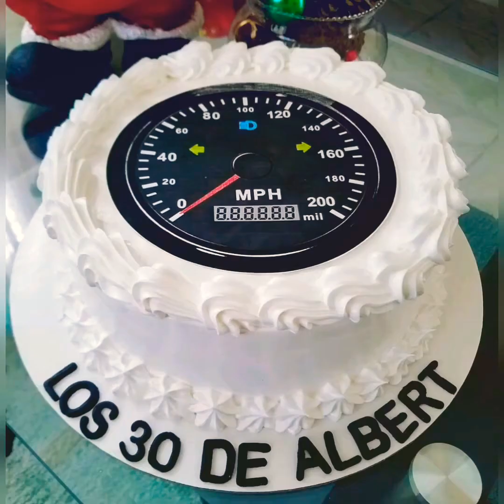Top 50 Amazing Cakes | Chocolate Cake , Pound Cake ,Sponge Cake,Genoise Cake| KFOOD VLOG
Top 50 Amazing Cakes | Chocolate Cake , Pound Cake , Sponge Cake, Genoise Cake.| KFOOD VLOGE

‼️We are providing food related videos from all over the world..‼️
This channel is about different food items. We see the food of different places all over the world. So that people know how much spicy food to eat in our country We will show kitchen cook ,  road side, street food,  hotel food, different ways

1. Banana cake with cream cheese
Use up over-ripe bananas to create a crowd-pleasing afternoon-tea cake.

2. New York baked cheesecake
Take the cake and master the basics with this creamy baked version of a classic dessert.

3. Chocolate coconut cake
A hint of coconut takes this moist chocolate cake to a whole new level.

4. Carrot and walnut cake
Carrot gold — for a vegetable that’s simply tops, you can’t go past this trusty rabbit-magnet!

5. Lemon yoghurt cake with syrup
The use of yoghurt in this recipe makes for a fluffier baked cake.

6. Chocolate mud cupcakes

They say good things come in small packages and cupcakes are the proof. Unleash your creative side with these mini works of art that are as fun to make as they are to eat.

7. Flourless orange cake
“I make this cake for morning teas at work. It’s really easy and because it’s gluten free, everyone can enjoy it. “

8. Vanilla cupcakes
These festive cakes are gluten, dairy, egg and nut free, and are great for kids’ parties or a special treat.

9. Basic sponge cake
This luscious sponge cake is easy to whip up for any family occasion.

10. Chocolate birthday cake
Looking for a moist and tasty chocolate birthday cake recipe? Look no further.

11. Classic no-bake vanilla cheese
Entertain with ease using this classic no-bake vanilla cheesecake. It will be the star of the show.

12. Gluten-free Persian cake

13. Red velvet cupcakes
Indulge a little or a lot in the soft, velvety texture of these heavenly red velvet cupcakes.

14. Baked lemon cheesecake
Fresh lemons ‘rind’ off this dessert beautifully!

15. Chocolate mud cake
We think we’ve found the ultimate mud cake – it’s rich, dense and oh so chocolatey.

16. Hummingbird cake
A bowl, cake tin and spoon is all it takes to create this moist banana, pineapple and passionfruit favourite.

17. Jenny’s coffee cake
Share the love with this classic coffee cake recipe.

18. Baked lemon cheesecake
Luscious lemon syrup gives a lovely zesty flavour to every slice of this cheesecake.

19. Flourless chocolate cake
Indulge a little with a slice of this heavenly flourless chocolate cake.

20. Black forest cake
Everyone loves a rich, chocolaty Black Forest cake crammed with cream, kirsch and cherries. We have taken this traditional recipe and created a gluten-free version so that everyone can tuck in.

21. Layered rainbow cake
Birthday celebrations mean cake, so wow the kids with this impressive creation!

22. Lamingtons
Score points at home with this irresistible recipe.

23. Triple chocolate cheesecake
You won’t regret putting aside some time to make this decadent triple chocolate cheesecake.

24. No-bake spiderweb cheesecake
Get into the spirit of Halloween with this ghoulishly delicious cheesecake.

25. Choc-honeycomb ice-cream cake
Need a last-minute yet absolutely divine Christmas dessert? Then this choc-honeycomb ice-cream cake is for you!

26. Traditional fruitcake
From the brandy-soaked fruit to the touch of spice, this classic cake has it all.

27. Cinnamon tea cake
Everyone deserves a little treat with their morning or afternoon cuppa, and this moist tea cake does the job beautifully.

28. Marble cake
Whether you’re raising funds or fun, this light and fluffy cake is a classic fete winner!

29. Lemon coconut cake
Float on cloud nine with our fluffy lemon coconut cake with a deliciously tangy centre

30. Double chocolate mousse cake

Take this double-layer cake to a third level of indulgence by serving with a dollop of double cream.

31. Raw strawberry cheesecake (veg
This raw vegan cheesecake has everything: the crumbly, golden base; the creamy filling and a tangy frozen strawberry topping. It’s also dairy-free, gluten-free, egg-free and no-bake.

32. Apple and strawberry

infringing."

If you have copyright issued for your own content in
the video then you can simply send me